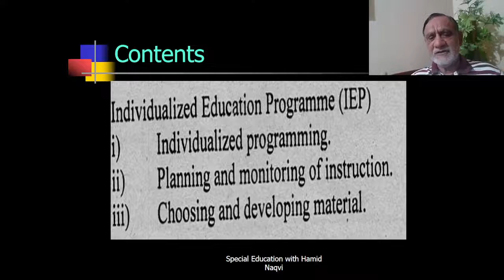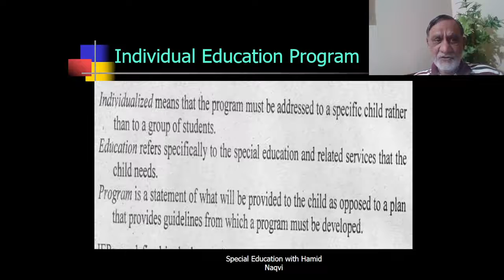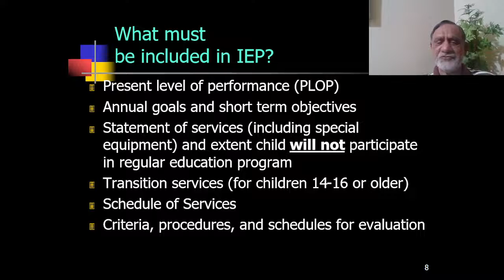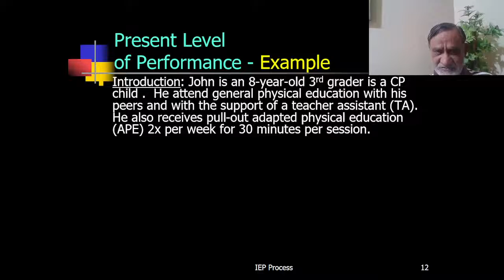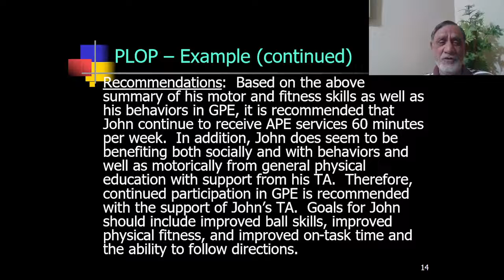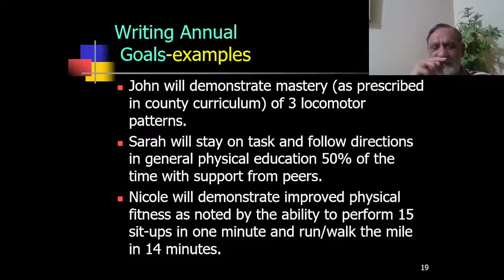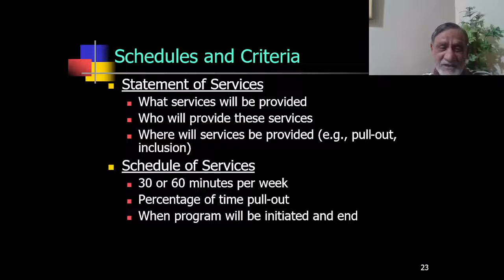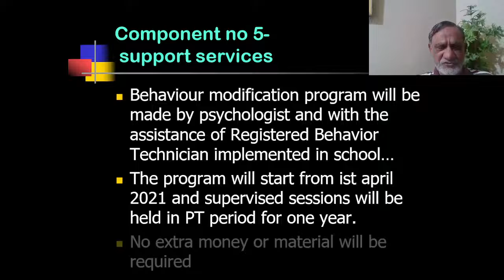Individualized Education Programme- unit 11, AIOU 3610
An IEP is a written document that essentially describes the student’s present level of educational achievement, identifies goals and objectives for the near future, and lists the educational services to be provided to meet those goals. It is a legal document, but teachers are not held accountable for a child’s progress.